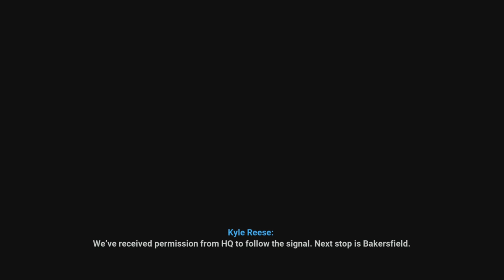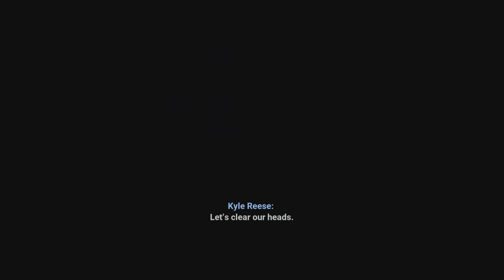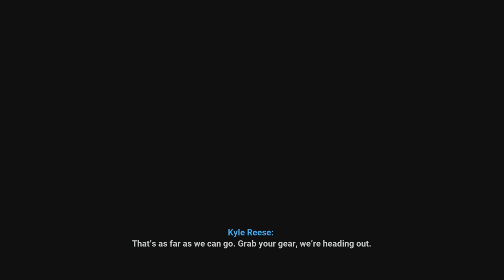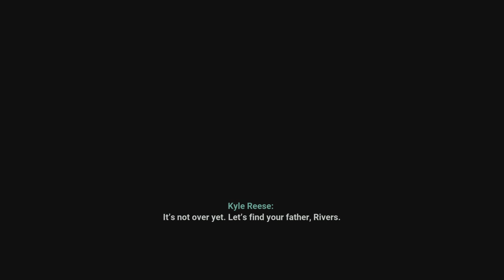Terminator Resistance Annihilation Line DLC: All Kyle Reese scenes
Terminator Resistance Annihilation Line DLC: Kyle Reese Full story